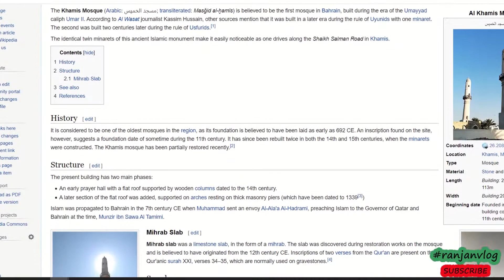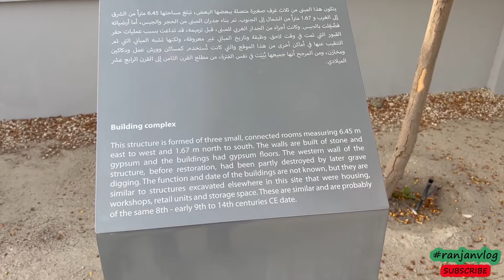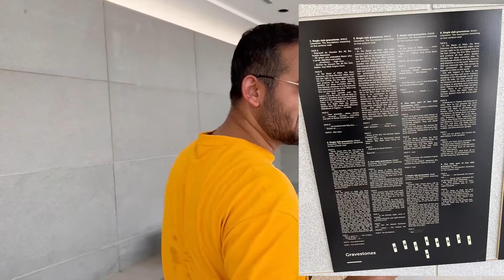1300 years old Mosque in Bahrain, one of the oldest in Arab world - Al Khamish Mosque || ranjanvlog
【Ｖｌｏｇ　＃8】 Bahrain Vlog 04, 22nd July 2022

This mosque is know to be one of the oldest mosque in Arab world which was build in 692 AD, Around 1300 years old. Some modification was done in 11th & 14the century.

I tried to share some of the facts about this ancients archeological site and I hope you will like this vlog.

𝐓𝐢𝐦𝐢𝐧𝐠: 12 noon to 5 PM